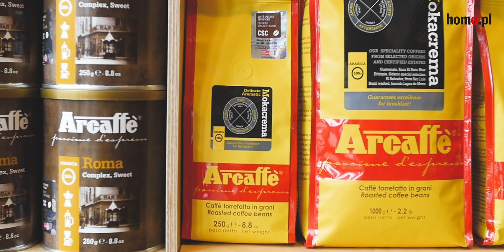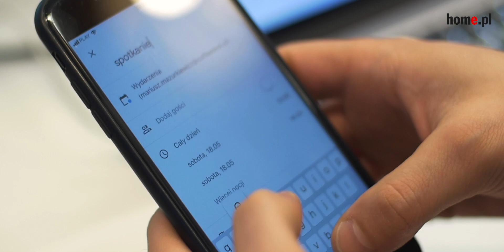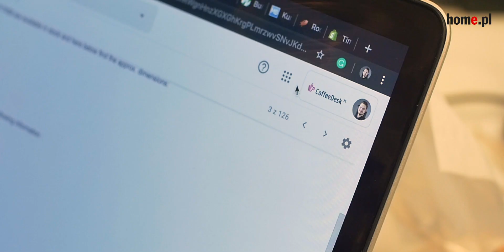Zobacz jak robi to Coffeedesk! Pakiet G Suite w ecommerce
Coffeedesk to największy dostawca kawy w ecommerce w Europie Środkowo-Wschodniej. Firma zdecydowała się wprowadzić w swojej organizacji narzędzia Google w postaci G Suite. Obejrzyj, dlaczego tak się stało!